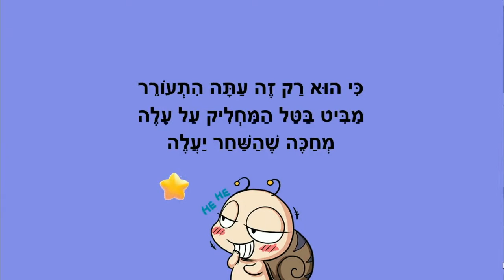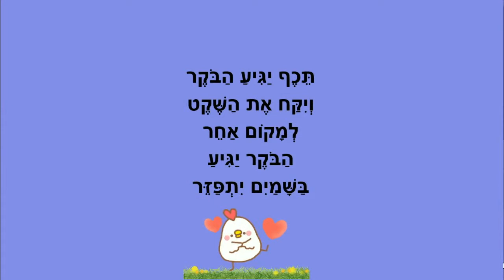שקט מיוחד - שיר לשקט - כתבה: ריקי זקן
שקט מיוחד
סיפור ילדים